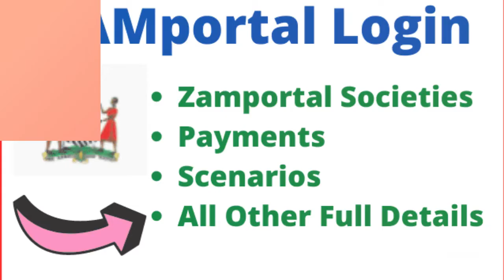Easy Guide To Zamportal Login Registration & Use Online e-Services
In this video, you can learn to Zamportal login easily and can get useful details about zamportal.gov.zm. It has the step by step easy guide with links.

registrar of societies zambia online,
zampass,
e-services zambia login,
rtsa online road tax,
zampass login,
zampay,
zamservices,
e-services login,
zamportal,
zamportal registration,
zamportal pacra,
zamportal app,
zamportal registration forms,
pacra zamportal,